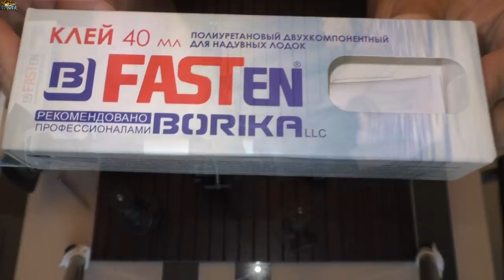Универсальные системы крепления для лодок "БОРИКА" и "РАМ" - РЫБАЛКА С ДИВЕРОМ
КРЕПЛЕНИЯ ДЛЯ КАМЕР НА ЛОДКУ. ЗАМКИ И ПЛОЩАДКА НА ТРУБУ, ЗАМОК И ПЛОЩАДКА ЗАЖИМ, ЗАМОК С УНИВЕРСАЛЬНОЙ ПЛОЩАДКОЙ. аксессуары и фурнитура для лодок